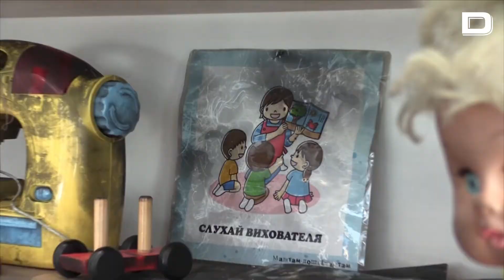La destrucción rusa de Irpin centra una exposición fotográfica en Bruselas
Columpios transformados en amasijos de hierro, edificios reducidos a escombros o rutas en bicicleta que son sustituidas por parques desiertos son algunas de las imágenes de “Irpin. Invencible”, una exposición fotográfica abierta en las dependencias del Parlamento Europeo (PE) sobre el antes y después de la guerra de Ucrania.

Vídeo: EFE